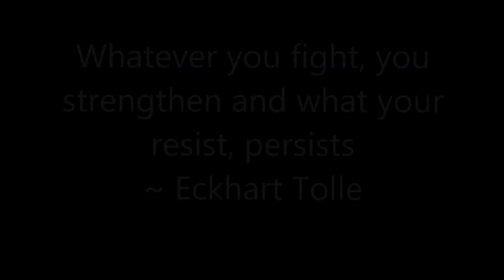Ajarn Jomkitti class at MuayThai FitnessLab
" Knowledge is a treasure but practice is the key to it. "

— Thomas Fuller